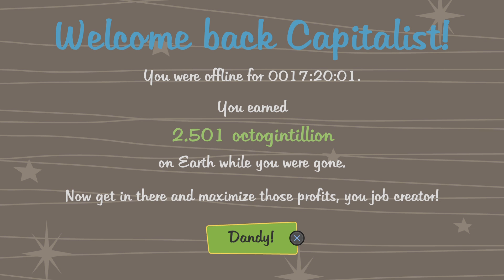AdVenture Capitalist_20240719022713